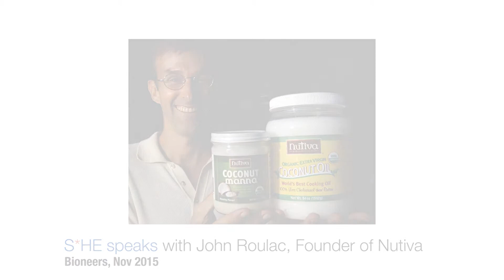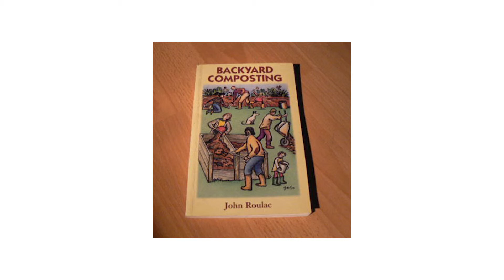Learn to Discern the Truth about your Food:John Roulac of Nutiva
Why isn't industrial agriculture and oceans on the climate agenda?
John Roulac encourages us to DISCERN THE TRUTH.